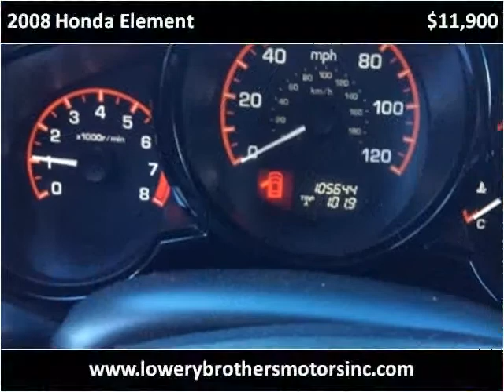2008 Honda Element Used Cars Boaz AL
This 2008 Honda Element is available from Lowery Brothers Motors.